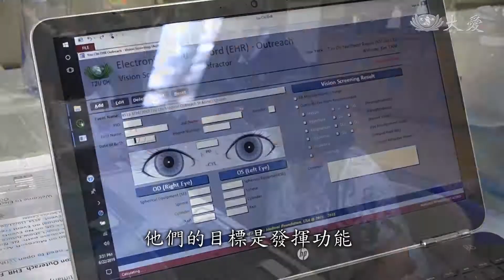醫療車研討會 志工熟悉設備操作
剛剛抵達  慈濟紐約分會的大愛眼科醫療車，要怎麼用？先進行培訓。紐約長島會所 舉辦大愛醫療車研討會，讓志工們熟悉  眼科醫療車的設備